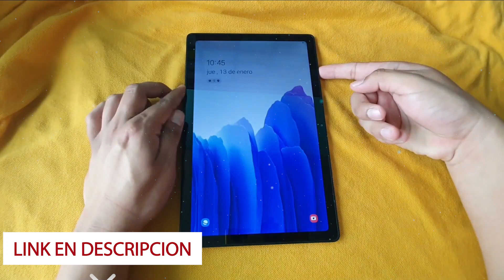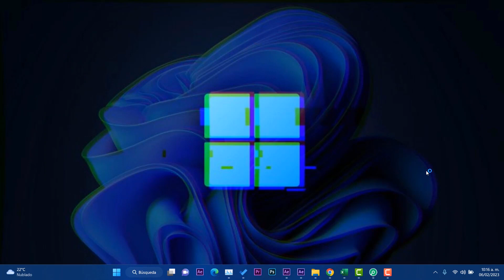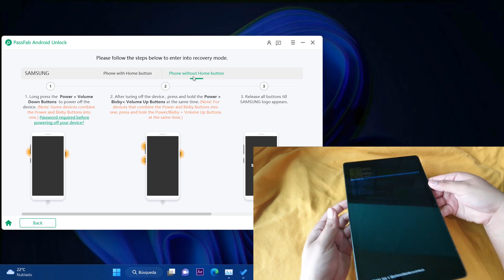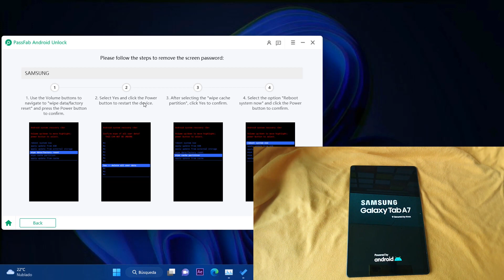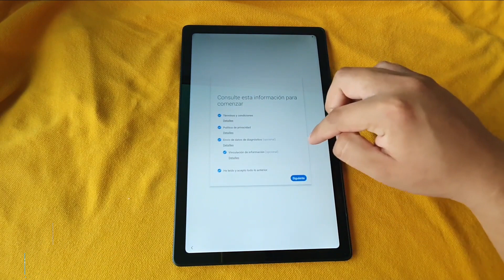ELIMINAR✅ Patron de TABLET SAMSUNG 2023 / SOLUCION para RESTABLECER TABLETS!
Puede usar PassFab Android Unlock para desbloquear tablet samsung con contraseña 2023

👉Artículos relacionados：
quitar cuenta Google Huawei con PC
desbloquear mi celular Xiaomi bloqueado si olvide mi contraseña
desbloquear un celular con pin sin borrar nada
quitar patrón de bloqueo a cualquier Android sin perder datos
➜➜Cómo Quitar Patron de Desbloqueo Samsung sin Perder Datos 2022
Métodos para Cómo Quitar Cuenta de Google en Samsung Bloqueado
➜➜Cómo quitar patron de desbloqueo tablet Samsung Galaxy Tab A
3 formas-Cómo quitar bloqueo de pantalla huawei
➜➜12 herramientas para quitar cuenta Google Android

✅Recuerda que este video es con fines no perjudiciales y unicamente para ponerlo en practica con tus propios dispositivos.